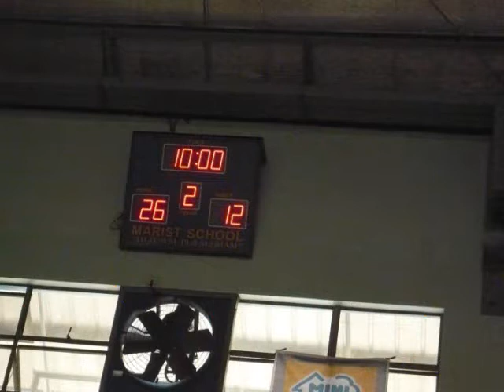Marist '89 vs. Marist '87B - 1st Qtr..wmv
1st Qtr. -MABL Season 7 : Marist '89 vs. Marist '87B.
Video is for personal and friends appreciation only.